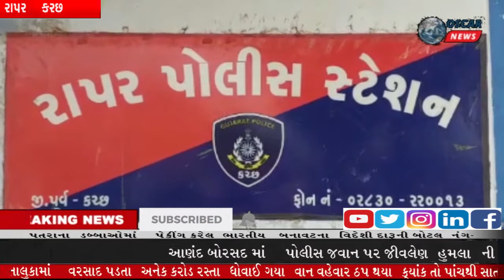રાપર પોલીસ દ્વારા સાયબર ફોર્ડ અંગે માર્ગદર્શન